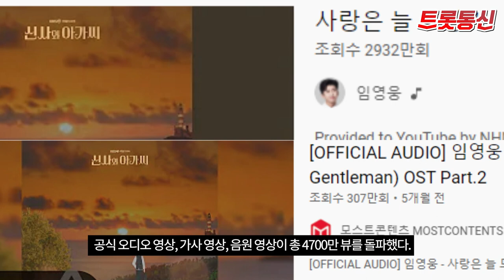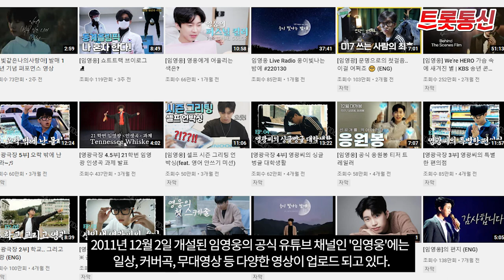임영웅, 첫 OST '사랑은 늘 도망가' 영상…4700만뷰 돌파[트롯통신]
임영웅 영웅시대 사랑은 늘 도망가